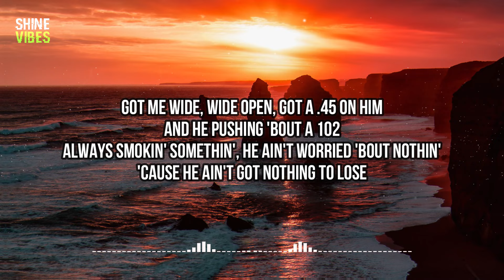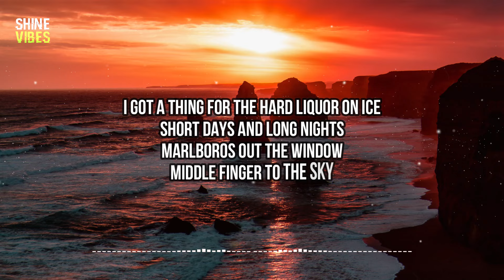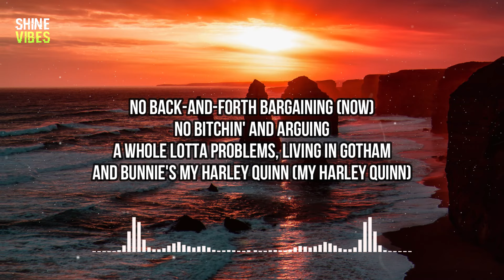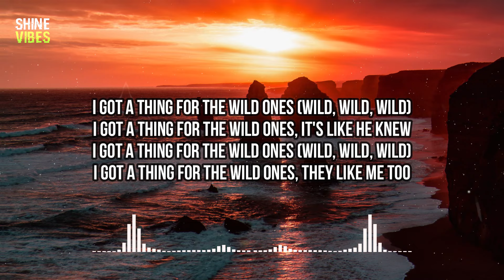Jessie Murph & Jelly Roll - Wild Ones (Lyrics) | Got me wide, wide open, got a .45 on him